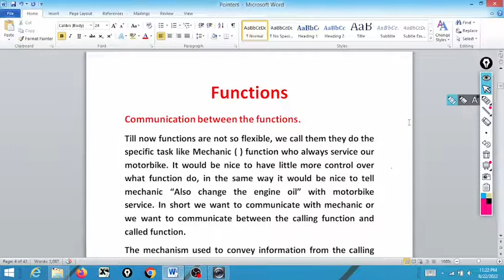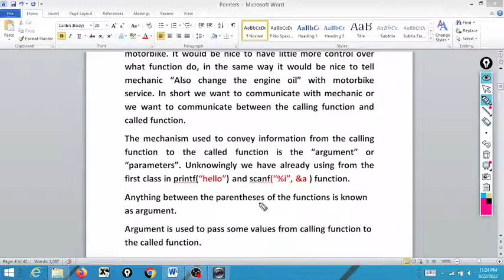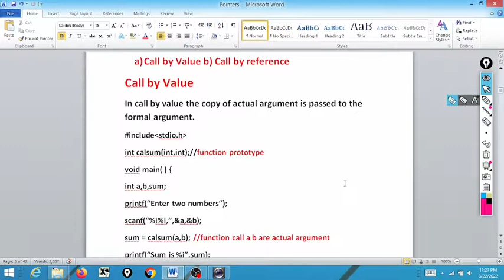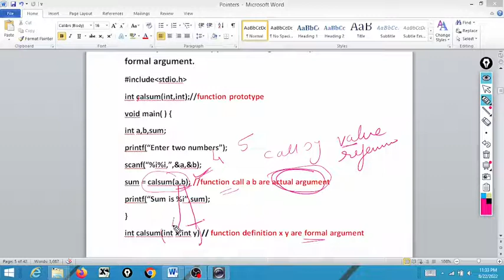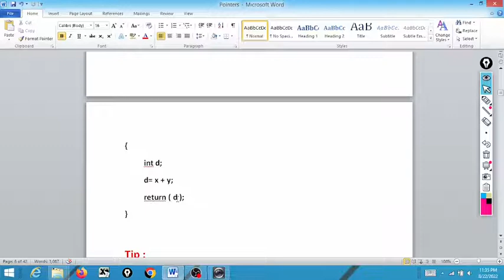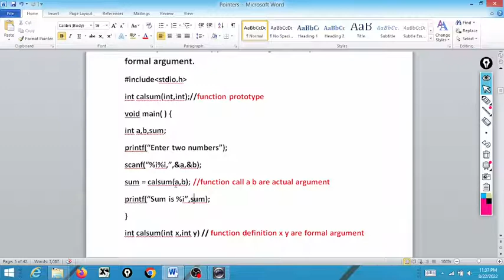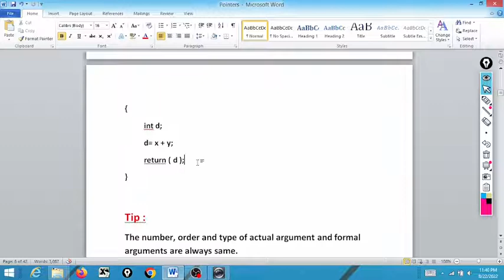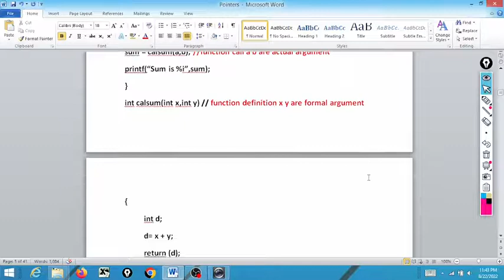How Call By Value Works in C language simply explained by Harmeet Sir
In our channel Harmeet Sir Classes we are trying to explain indepth concept of Programming Languages,usually that nobody knows or nobody want to share.But as a teacher its my duty to share the knowledge that i have .As i had learned programming concepts from Yashavant Kanetkar Sir Nagpur (Author of Let us C). I try to share all the  knowldge that i had learn from Kanetkar Sir.
Harmeet Sir Classes
Harmeet Sir
Harmeet Singh
Harmeet